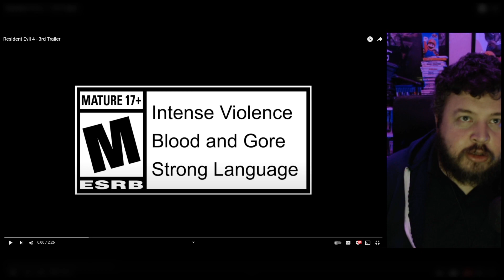Resident Evil 4 Remake gets a 3rd Trailer! (RE-action)